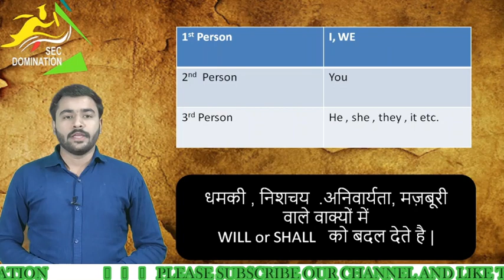Complete modals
These all are benifical for all the students